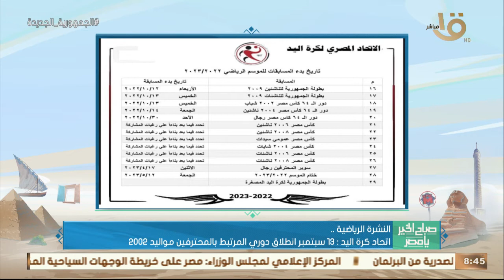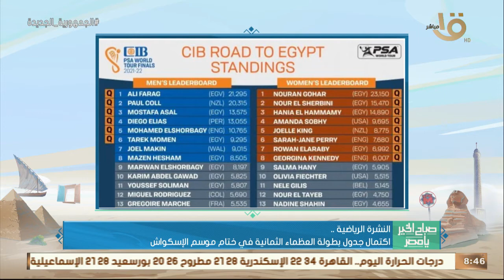صباح الخير يا مصر | سلبية مسحة بعثة منتخب مصر في كوريا الجنوبية.. وأهم الأخبار الرياضية